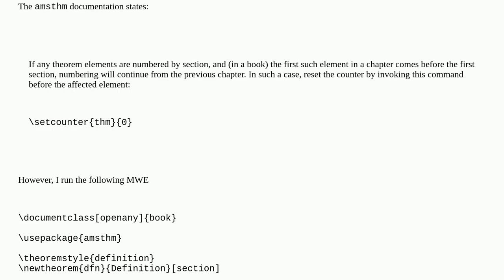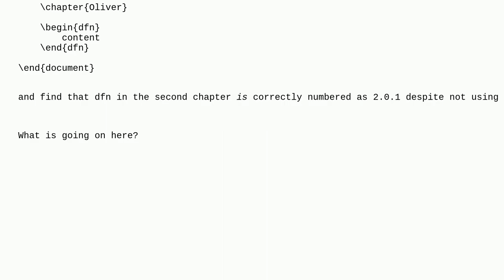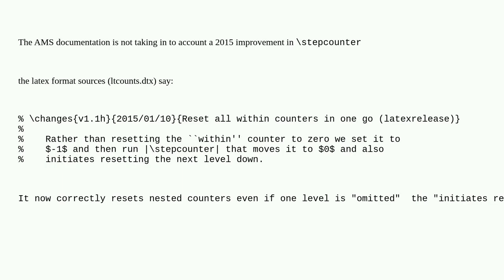Tex: section is reset upon changing a chapter?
section is reset upon changing a chapter?

A special thanks goes out to the community

  numbering amsthm latex-base